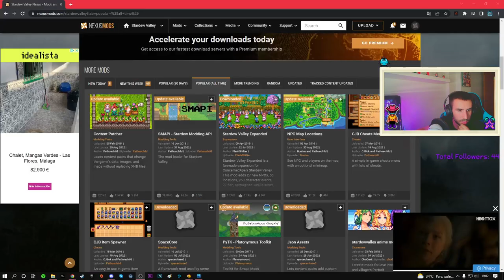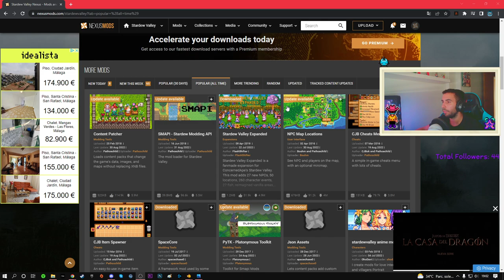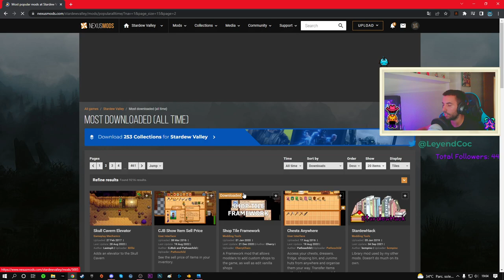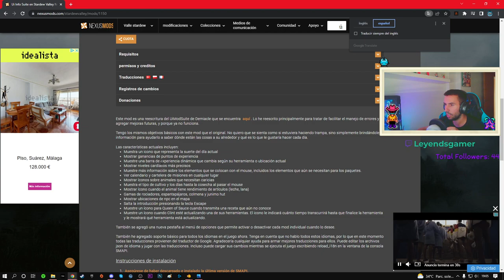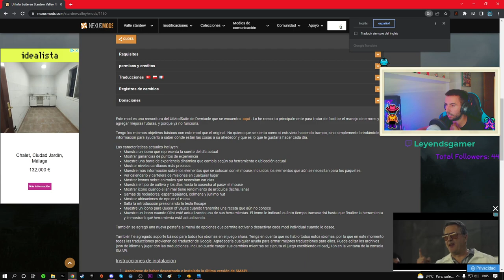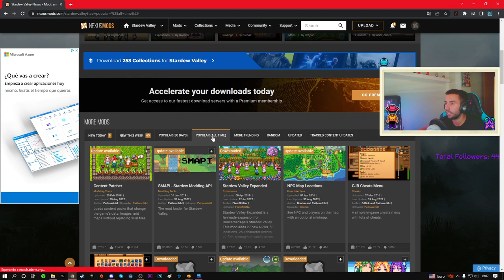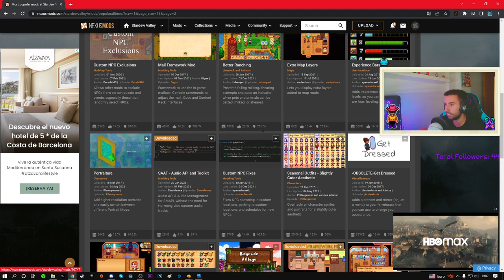STARDEW VALLEY EXPANDED EP. 9 CON MODS - EMPEZAMOS CON EL INVIERNO - GAMEPLAY EN ESPAÑOL